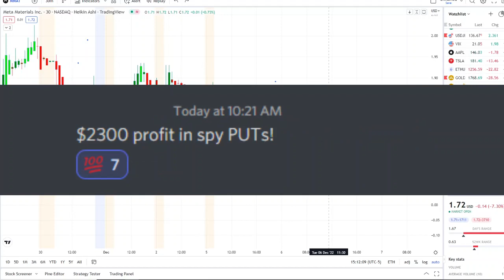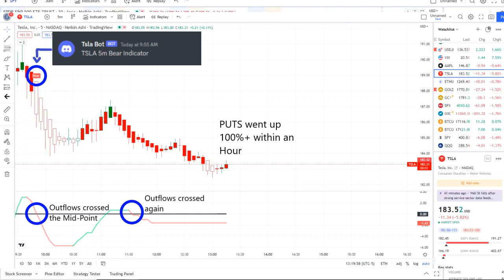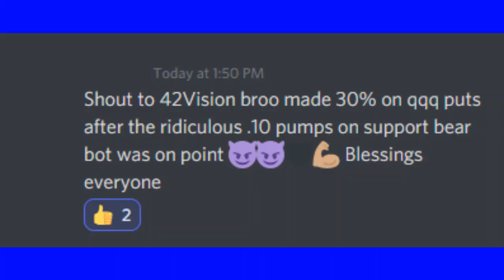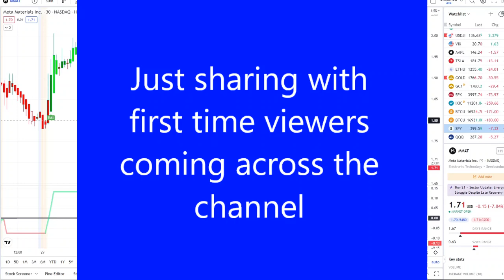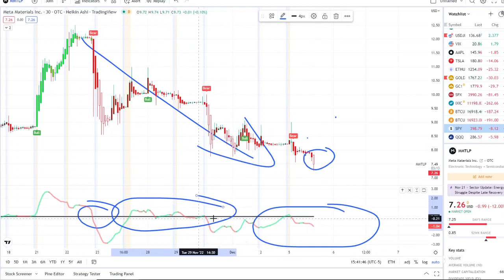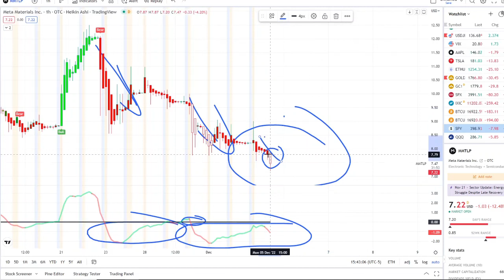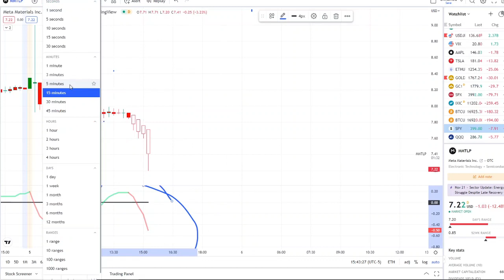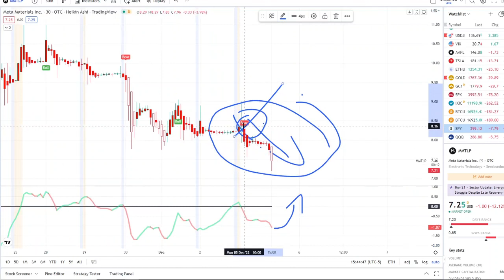MMTLP Stock & NEXTBRIDGE | MMAT Stock Massive Short Squeeze Just BEGIN? MMAT Stock gets $10 target!?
🚨 URGENT! Stock Market CRASH (UPDATE) 🔥 Why The SP500 Is Going LOWER. (SPY, QQQ) (SEPTEMBER 2022)

🚨 URGENT! REDBOX RDBX SHORT SQUEEZE ROUND 2? (UPDATE) 🔥🔥🔥 THIS IS BIG WHAT RDBX STOCK JUST DID!

pennystocks
stocktoexplode
BBIG

pennystocks
stocktoexplode
dwac